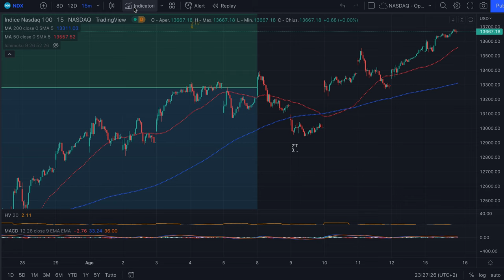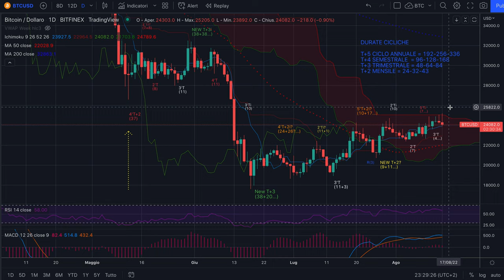BITCOIN - Summer Session di lun 15/8 - Breve riassunto della situazione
Buona sera,

Anche a Ferragosto si guardano i grafici di Bitcoin.
Nel video un breve riassunto per capire come fare trading.

Buon ascolto e ri-ascolto.

Jacopo Marini